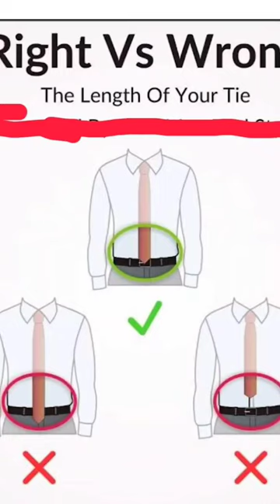What should be length of tie#formalwear